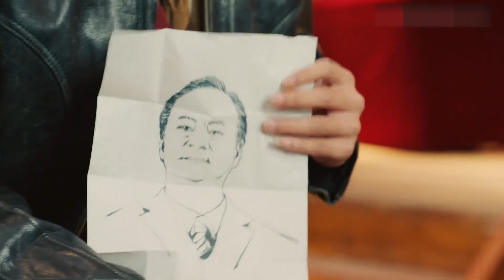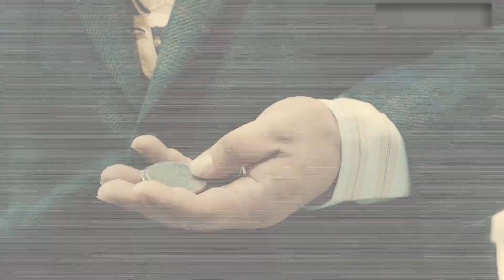年代商战喜剧 | 民国大饭店 第15集| 没落的酒店大亨立志复兴家业 (文松,贾冰,赵本山,柳岩,宋小宝)-好看电视剧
年代商战喜剧《民国大饭店》(文松,贾冰,赵本山,柳岩,宋小宝) 本频道所有内容均已获得合法授权,存在疑问敬请联系我们,感谢支持！